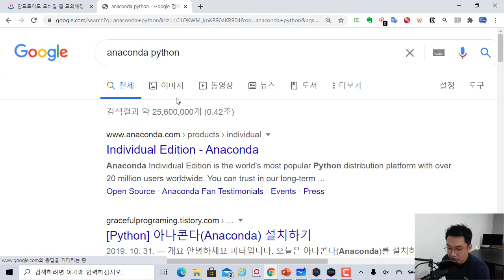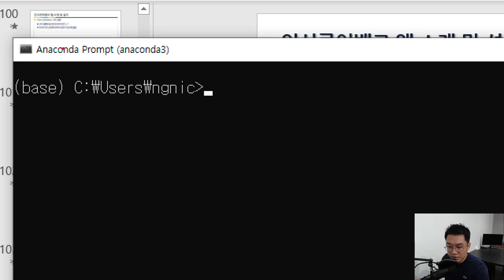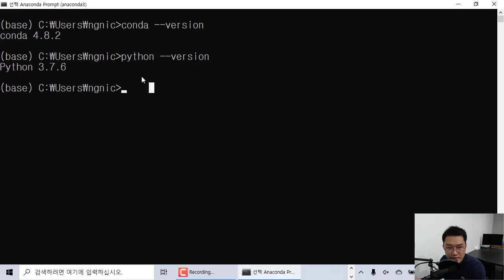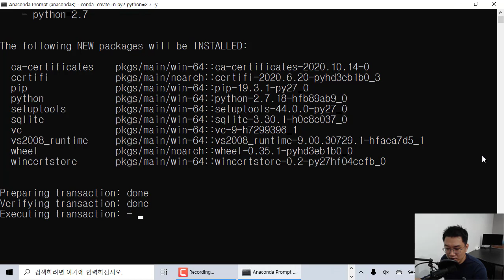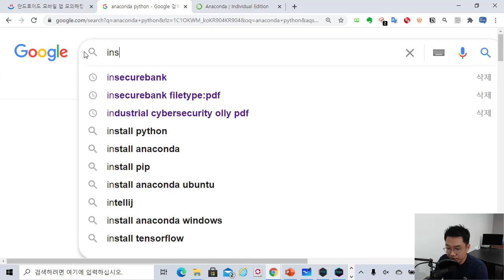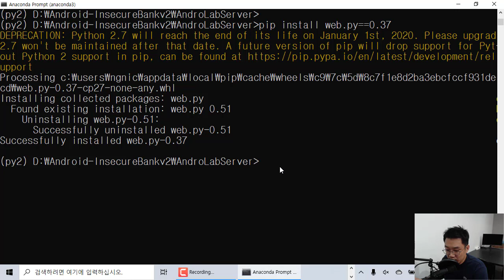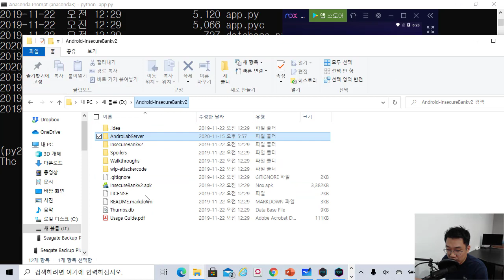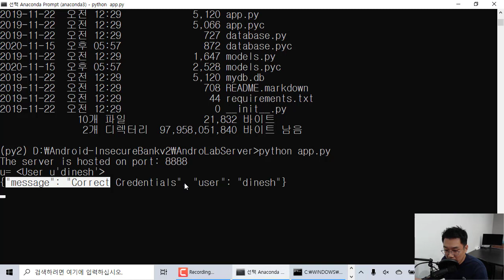아나콘다 파이썬 환경에 모바일 앱 진단 인시큐어뱅크 설치 방법! 모바일 해킹 할 때 학습하기 좋은 테스트 앱!!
보안프로젝트 )에서 제공하는 IT 보안 강의입니다. 이번 강의 주제는 "아나콘다 파이썬 환경에 모바일 앱 진단 인시큐어뱅크 설치하기. 모바일 해킹 할 때 학습하기 좋은 테스트 앱!" 입니다.

시간이 지나면서 환경 설치 방법이 달라지고 있습니다. 아나콘다 파이썬 환경에서 파이썬 2.x 가상 환경을